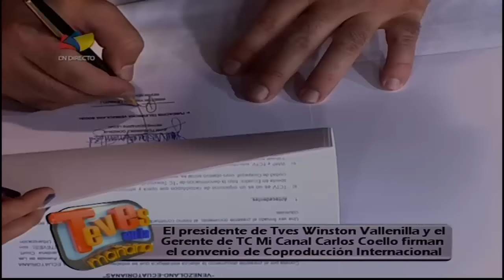TVES - TC Mi Canal Y TVES firman convenio de coproducción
Firma del convenio de coproducción entre Tves y TC Mi Canal, un hecho histórico para la televisión en Sur América.